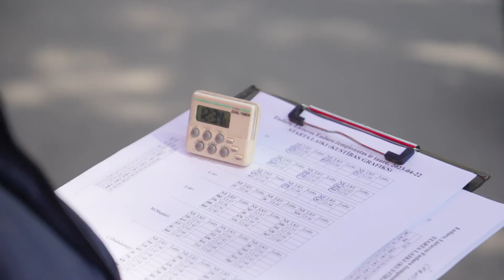Lietuvos Enduro čempionatas - I etapas, Gaižiūnų poligonas, 2023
33 kilometrų ratas, 2 testai. Atkakli kova ir daug gerų emocijų.